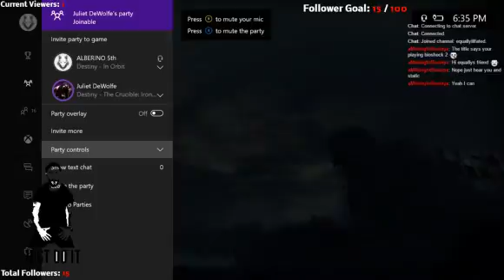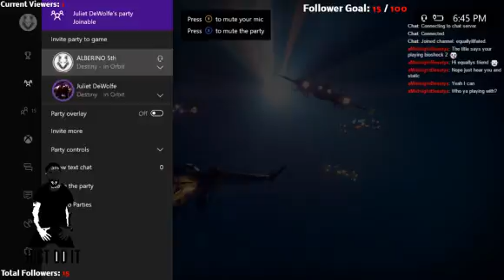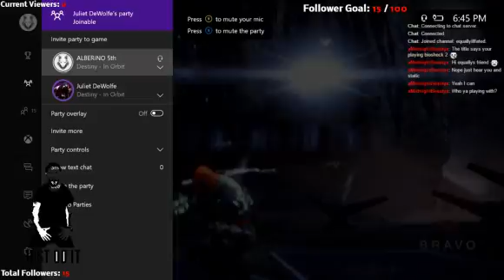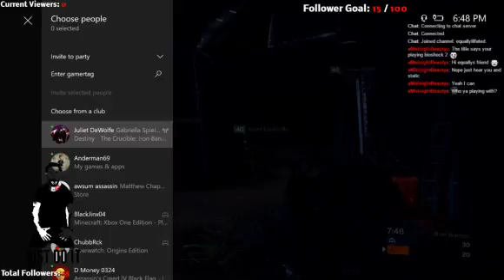On my way